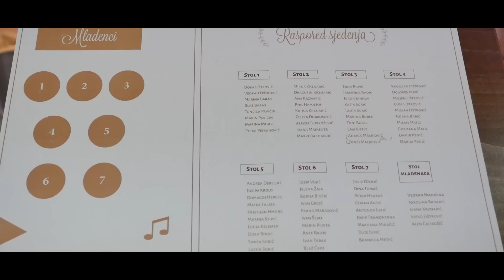Wedding spot Ivana & Vjeko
Wedding spot of Ivana & Vjeko in Croatia.